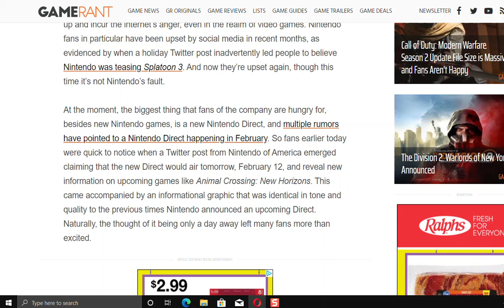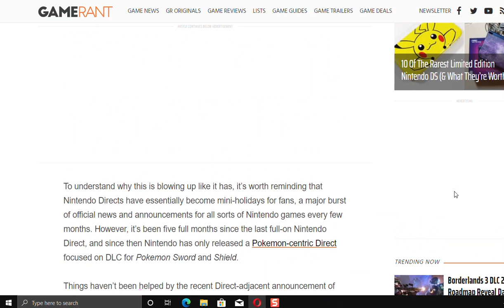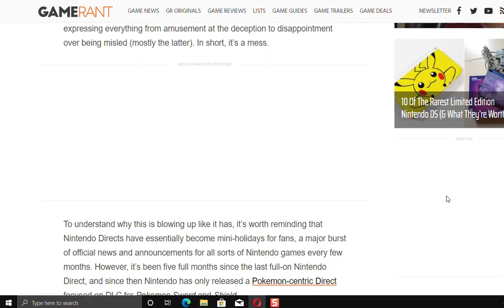Hackers posted fake nintendo direct on twitter theres no direct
it seems that hackers has been hacking nintendo a lot. Super smash bros fakes, Pokemon sword and shield leaks and now a fake posted news about Nintendo direct. and nintendo doesen't do a thing about it. and fans are losing their health over it. Wow.